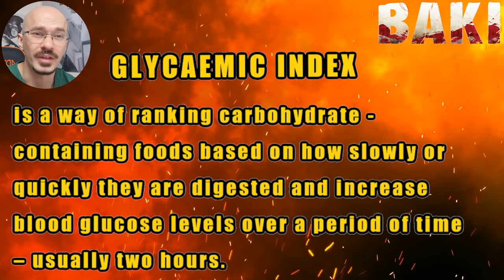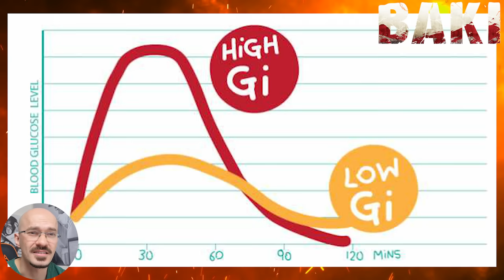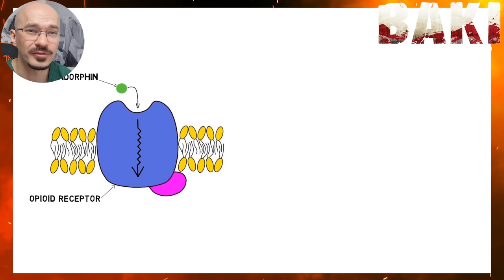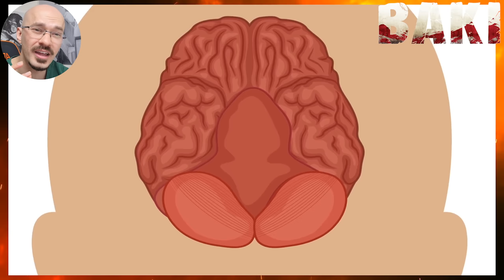DOCTOR Breaks Down the Science of BAKI Training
Hey I'm a Doctor working in the UK and in this video I react and break down the BAKI Anime TV series.
In todays video we will be breaking down the science in BAKI's training. We we following BAKI's journey from Baki the grappler through the Raitai Tournament to the most recent Baki Hanma series on Netflix where he battles it out with Buscuit Oliva.
I shall be discussing and reacting to Baki's diet, his training regimen and some medical topics along the way; such as cleaning wounds and how to correctly cauterise bleeding.
We also look at Baki accessing his endorphins through his training regimen to battle the Yasha Ape and break down how Baki develops his "Near Death focus" from a near death experience.

Now if you liked this video you might want to check out this video where I looked at DOCTOR breaks down BAKI "DEATH ROW CONVICTS SAGA" | FIGHTS

BAKI clips 2021 - NETFLIX